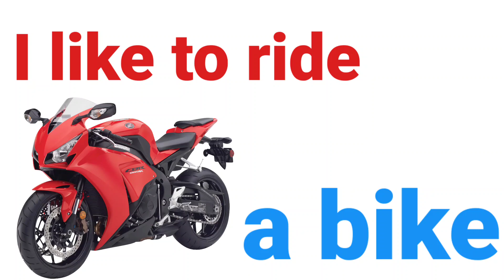I LIKE | KIDS LEARNING | KIDS RHYMES